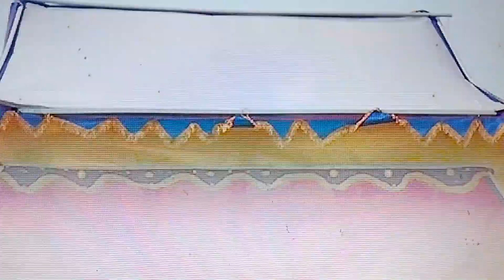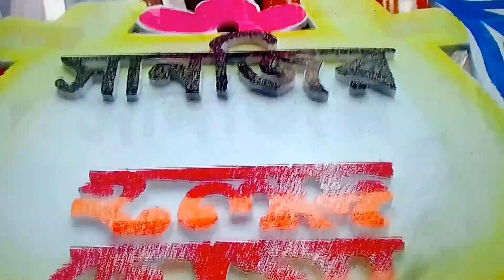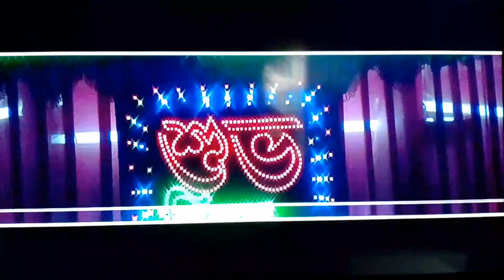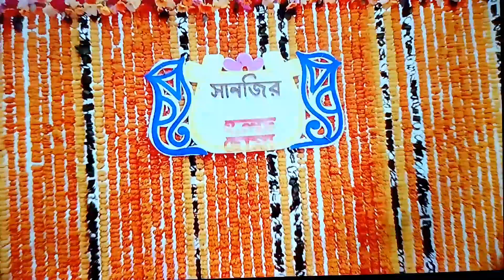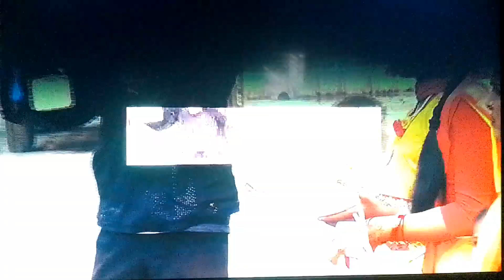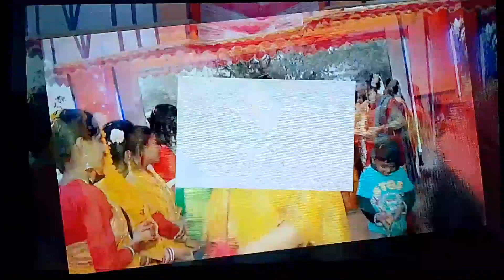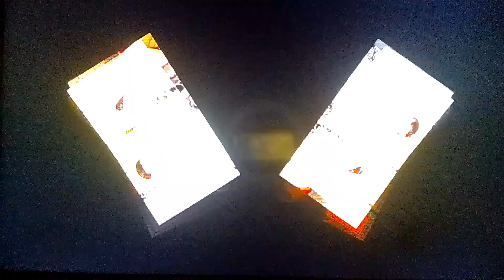মামাতো বোনের বিয়ে||Cousin's marriage | part-1|mily_vlogs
Cousin's marriage

About:Mily vlogs is my you tube channel.Where you will find vloging vedios in bangla,I hpoe this vedio was useful and you liked it